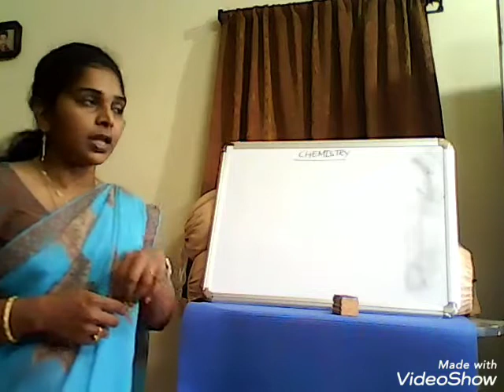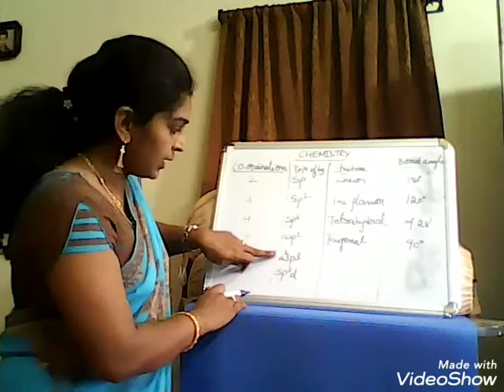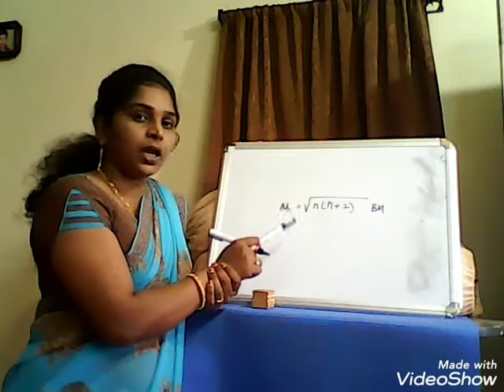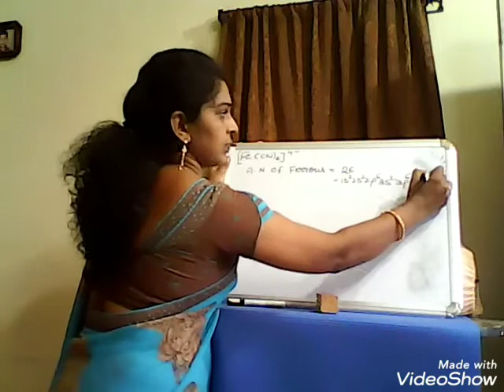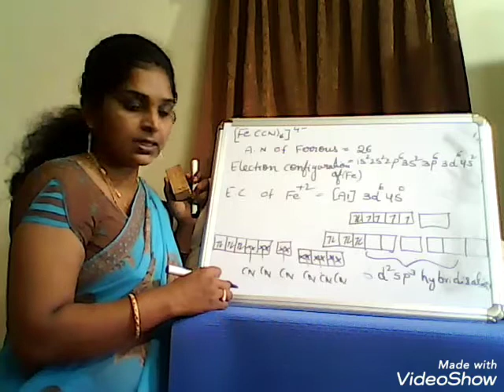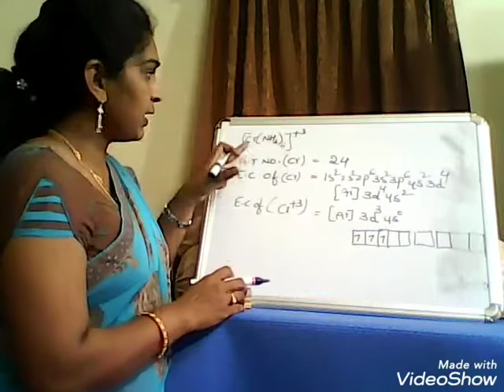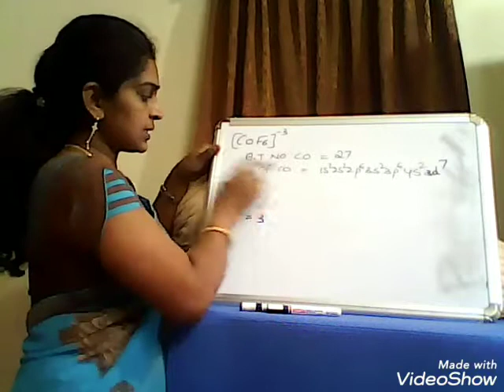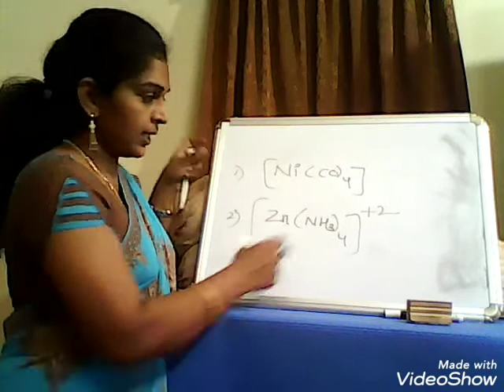3rd year 5th semester coordination chemistry paperA part_5